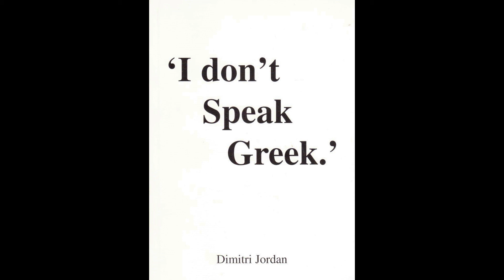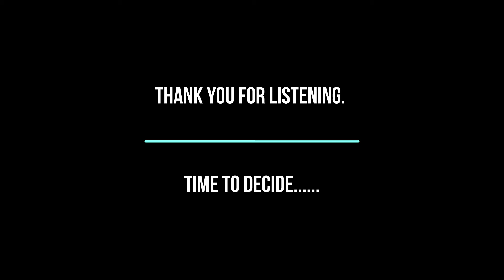Episode 7 - New World Order & the destination for many. Further revelations and task fulfilment?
Ideas on a new world, observations on the old, and the need for change. What about the angels? And the final destination for many perhaps, as the author recalls a series of connected, horrifying experiences, from his early teens, and beyond, that have an interesting similarity to the bottomless pit from the book of Revelation.

The journey is then taken further and brought up to date. Like a gigantic puzzle the pieces are all finally placed, casing some angst, and concern, as the author is led to make his stand on mount Sion, reveals a further revelation, with an indication of an event that will confirm and affirm the message he brings. Before this work, this journey, is brought to its conclusion, and completed, in spectacular fashion.